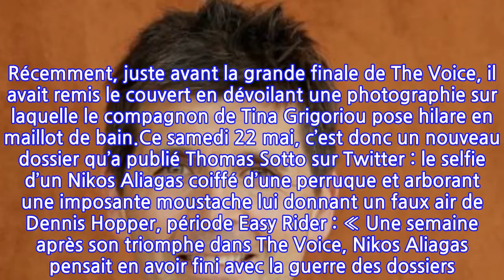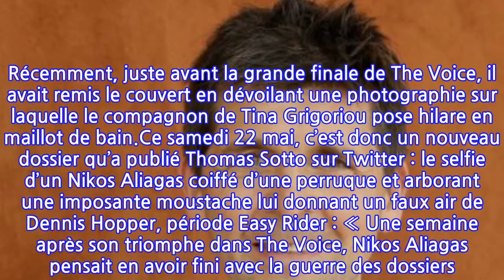PHOTO Thomas Sotto dévoile une nouvelle photo dossier de Nikos Aliagas : les...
PHOTO Thomas Sotto dévoile une nouvelle photo dossier de Nikos Aliagas : les internautes...
Ce samedi 22 mai sur Twitter, Thomas Sotto s’est une nouvelle fois rappelé au bon souvenir de son ami Nikos Aliagas en publiant un cliché des plus surprenants où ce dernier apparaît déguisé sous les traits d’un célèbre acteur américain…Au mois de mars dernier, Le Parisien annonçait en exclusivité que Laurent Bignolas ne serait pas reconduit à la tête de Télématin pour une cinquième saison. L’animateur peinait en effet à fédérer les téléspectateurs et téléspectatrices sur une tranche horaire à laquelle s’était déjà entre autre frotté William Leymergie. Après un court suspense, France Télévisions annonçait qu’il serait remplacé par un duo, Thomas Sotto et Julia Vignali. Après avoir décliné une première fois, le journaliste de RTL s’est finalement décidé à accepter la proposition à une seule condition : « qu'il garde un pied dans l'information de France 2, notamment comme joker de Laurent Delahousse ». C’est donc un homme des plus détendus qui s’est une nouvelle dois attaqué à Nikos Aliagas ce samedi 22 mai sur Twitter.Car c’est bien connu, Thomas Sotto est un petit plaisantin. Lorsqu’il ne s’amuse pas à taquiner sa camarade Anne-Sophie Lapix, c’est Nikos Aliagas qui fait les frais de son redoutable sens de l’humour… Cela fait en effet un petit moment qu’il s’amuse à publier des photographies peu flatteuses du célèbre animateur de The Voice. Les internautes ont ainsi pu découvrir sa vieille carte orange sur laquelle il apparaît hirsute, ou encore une vidéo sur laquelle il pousse la chansonnette, visiblement légèrement éméché. Récemment, juste avant la grande finale de The Voice, il avait remis le couvert en dévoilant une photographie sur laquelle le compagnon de Tina Grigoriou pose hilare en maillot de bain.Ce samedi 22 mai, c’est donc un nouveau dossier qu’a publié Thomas Sotto sur Twitter : le selfie d’un Nikos Aliagas coiffé d’une perruque et arborant une imposante moustache lui donnant un faux air de Dennis Hopper, période Easy Rider : « Une semaine après son triomphe dans The Voice, Nikos Aliagas pensait en avoir fini avec la guerre des dossiers. Quand soudain… », écrit-il malicieusement en légende. « C’est moche », lui a d’ailleurs répondu le principal intéressé, tandis que les internautes se réjouissaient à l’avance d’une possible revanche…